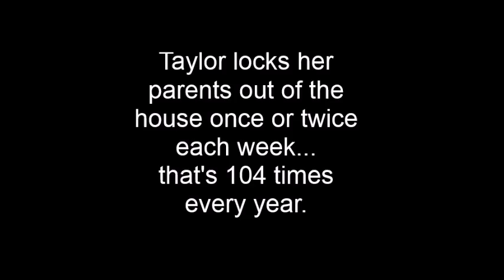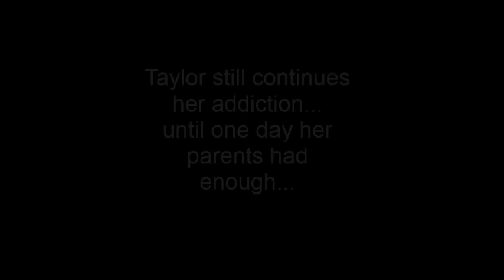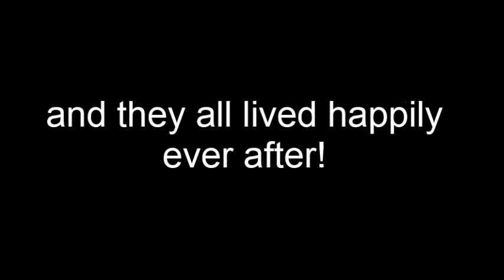My Strange Addiction~Skit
Btw this is just a joke, please don't take this seriously lol.